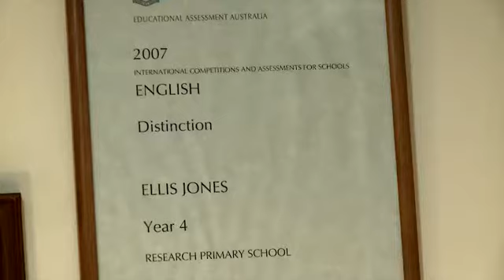ASD2 Story from a friend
In this short video, 13-year-old Aiden talks about his friend Ellis, who has Asperger's disorder. He discusses their shared interests, and tells how he looked out for Ellis at primary school. He says Ellis is smart, friendly, and 'more organised than me'. His advice for other kids if they meet someone with Asperger's is to 'just be friendly to them'.

Sourced from the Raising Children website, Australia's trusted parenting website.